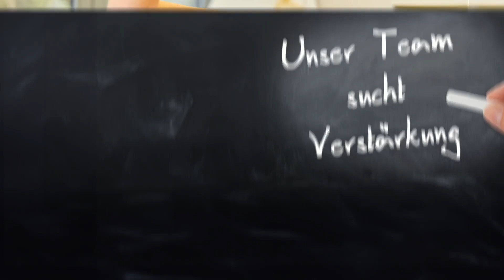Praxis für Physiotherapie in Wertingen